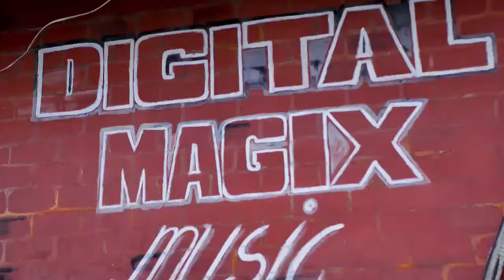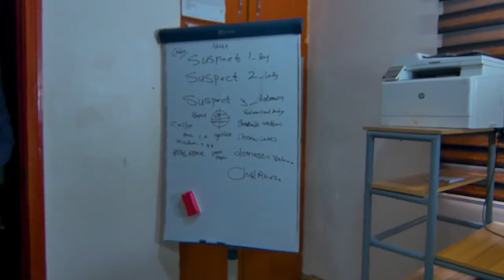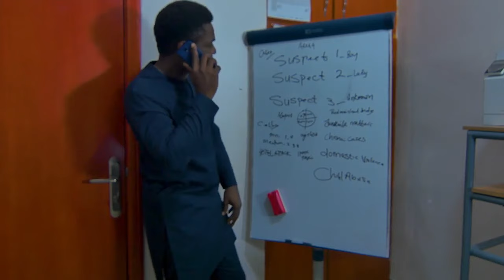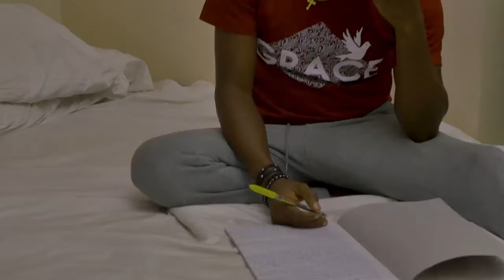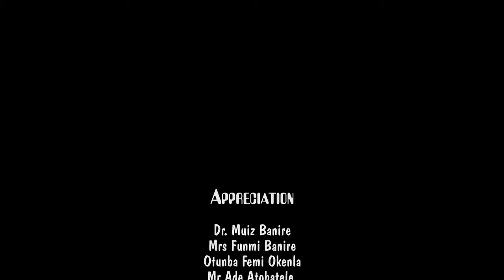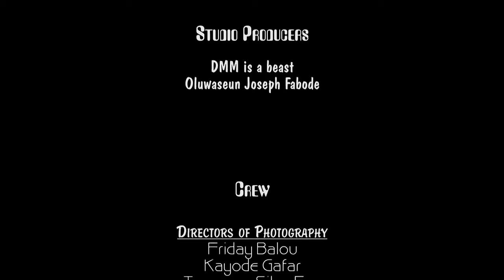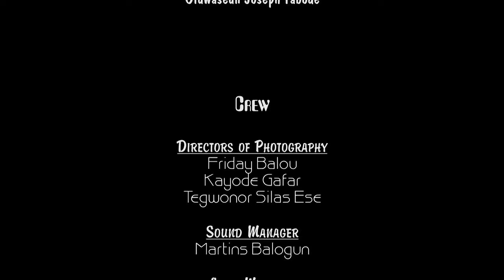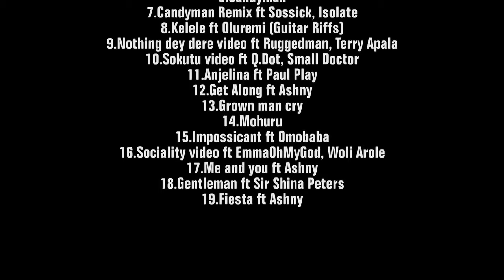ROPO'S RACE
Enjoy our best Nigerian movie collections featuring your favourite Nigerian celebrities, watch, enjoy and Subscribe, Just click the subscribe Button to get the best of exciting latest movies in your mail.

New and amazing Top 10 lists everyday of the week on all the topics you care the most about. Hot, Mature, Romantic & Interesting Clips Movies, everything! Welcome to 247 Romantic Clip.

NOLLYWOOD 24 IS THE MOST AMAZING MOVIES CHANNEL WHERE YOU COULD JUST SIT AND ENJOY LATEST NOLLYWOOD BLOCKBURSTERS.